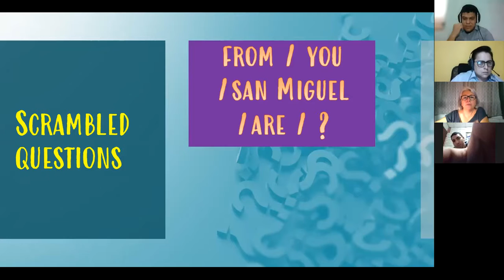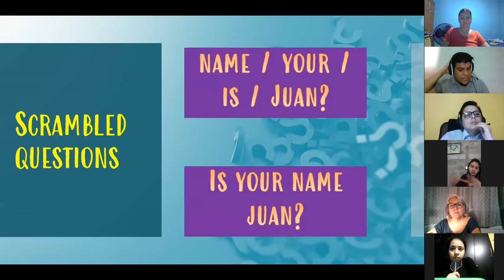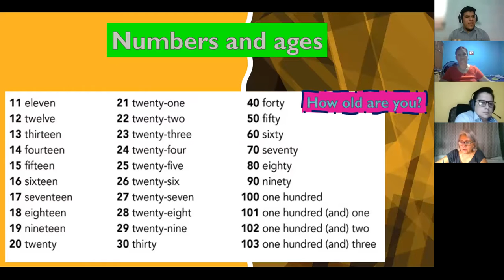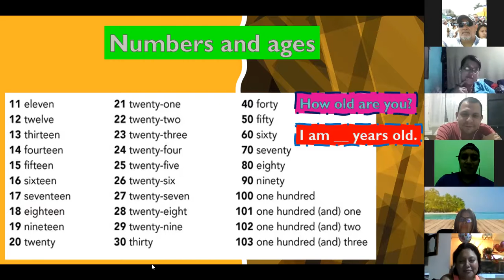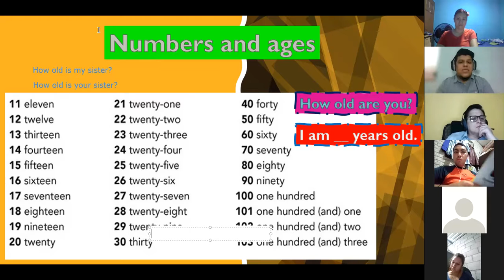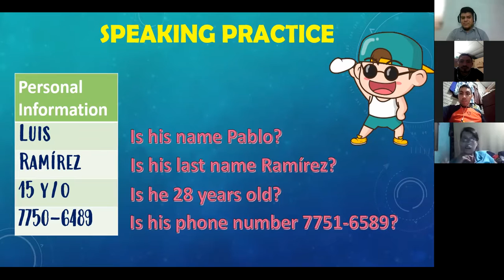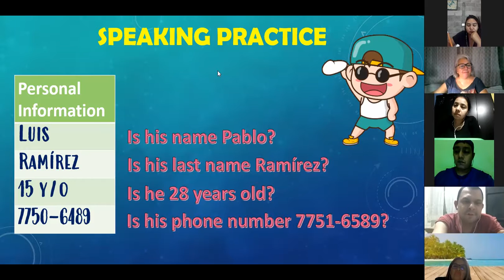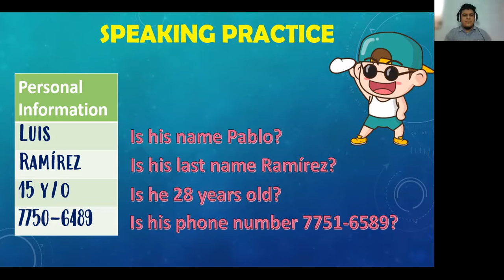Ingles Corporativo- Session 6 - Numbers and Yes/No Questions